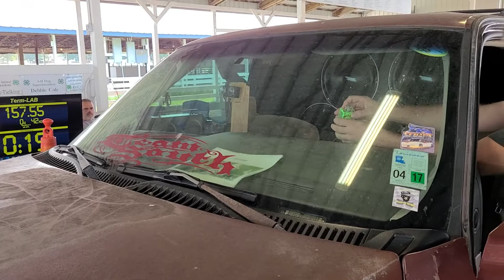Resilient sounds hitting that 160's in the lanes BOOM BABY 💜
Meca show Martinsville Indiana BOOM BABY